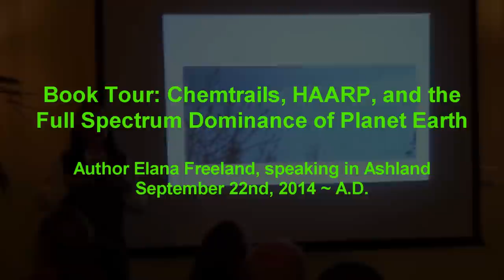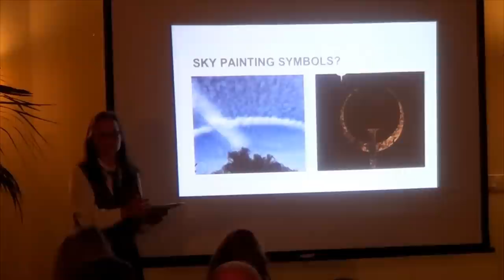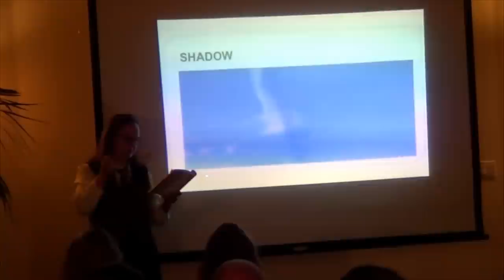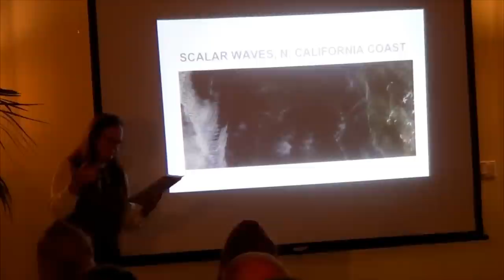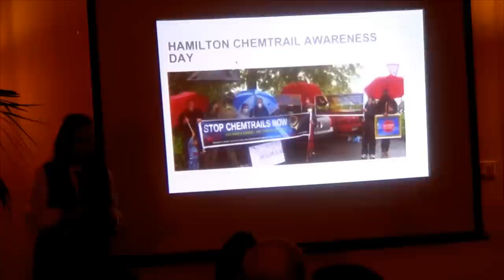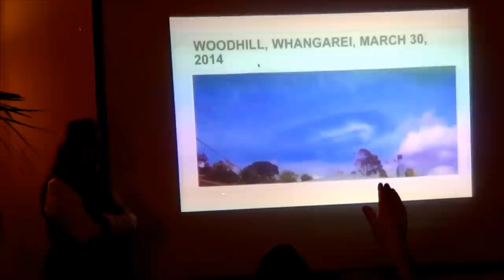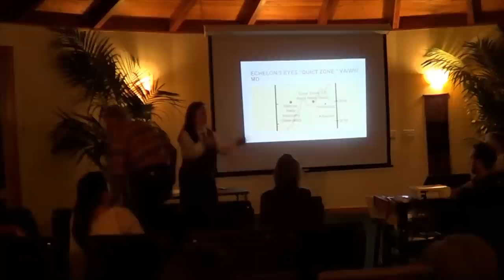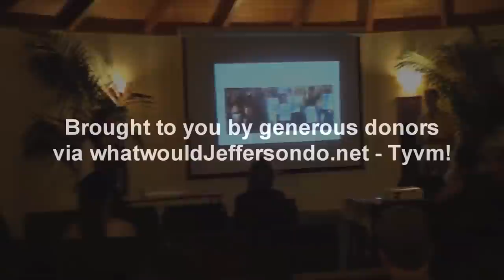Chemtrails, HAARP, and Full Spectrum Dominance of Earth - Elana Freeland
Recorded in Ashland, Oregon on September 22nd, 2014 A.D.